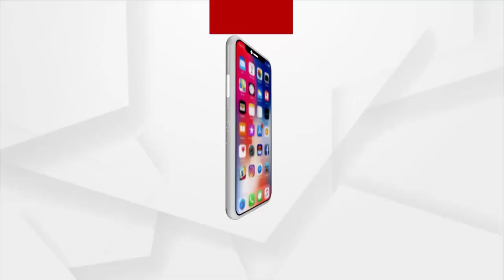୪ ଦିନ ଗଲାନି ରାସ୍ତାରୁ ଉଠିଲା ଫଡାଫଡା ପିଚୁ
ଗିଳିଦେଲେ ପିଚୁ। ଅନୁଗୁଳ ପାଲଲହଡାରେ ନିମ୍ନମାନର କାମ କରି ଲକ୍ଷାଧିକ ଟଙ୍କା ଚଳୁ। ଅଧିକାରୀ ଓ ଠିକାଦାରଙ୍କ ମିଲିଭଗତରେ ଅର୍ଥ ଆତ୍ମସାତ। ମାଟି ଉପରେ ପିଚୁ ଢାଳି କାମ ସାରିଦେଲେ ଅଧିକାରୀ। ଆଉ ୪ଦିନ ଗଲାନି ରାସ୍ତାରୁ ଉଠିଲା ଫଡା ଫଡା ପିଚୁ। ଯାହାକୁ ନେଇ ସାଧାରଣରେ ଅସନ୍ତୋଷ ଦେଖାଦେଇଛି।